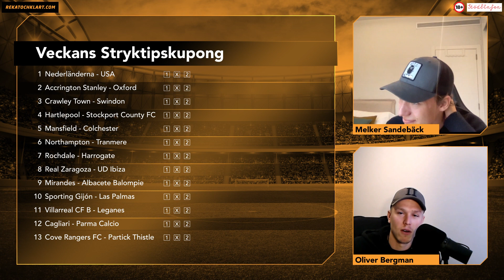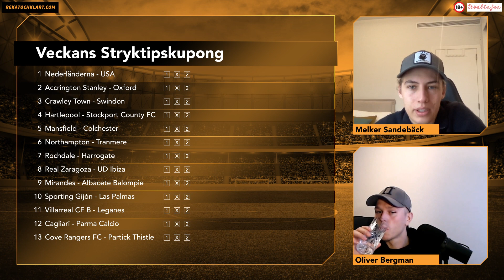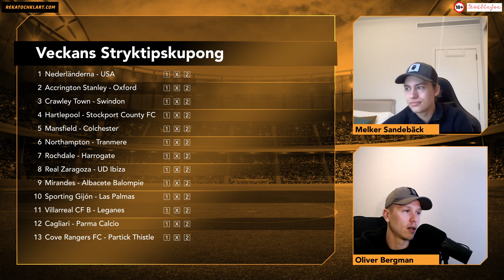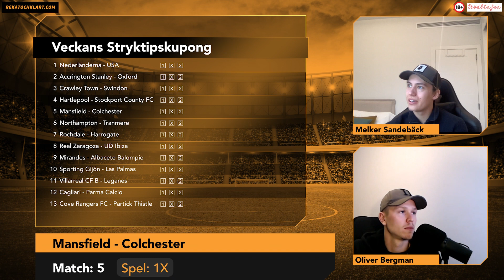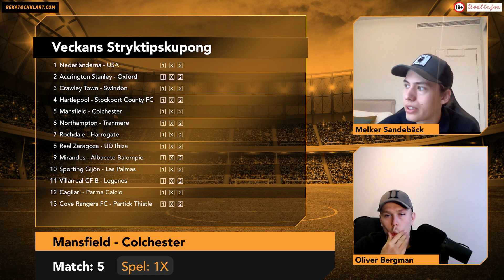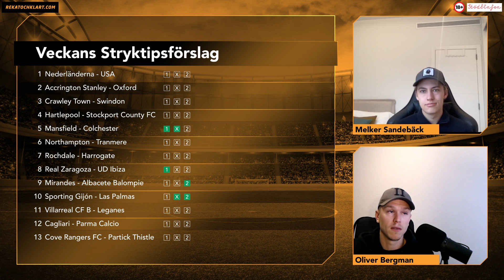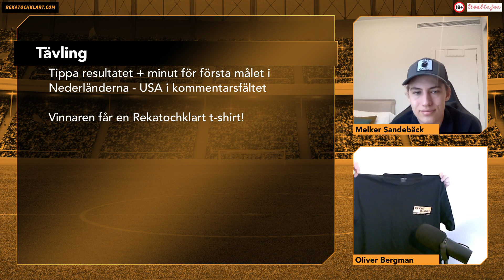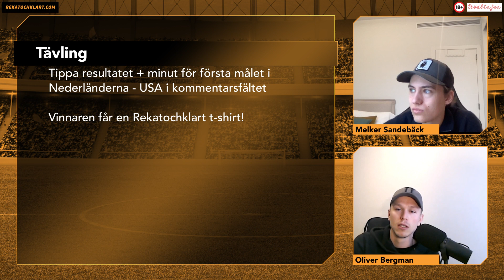Stryktipset 3/12 - Förslag, tips och analys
Melker Sandebäck och Oliver Bergman snackar upp inför Stryktipset och delar sina speltips inför omgången. Grabbarna samlar de bästa spikarna, skrällarna och förslagen kring matcherna. Om du har egna tips eller synpunkter, kommentera gärna nedan för att ge din åsikt!